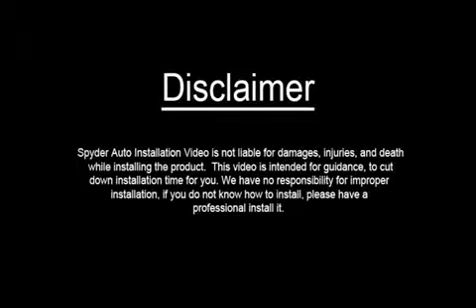Spyder Crystal Headlights for Jeep Grand Cherokee